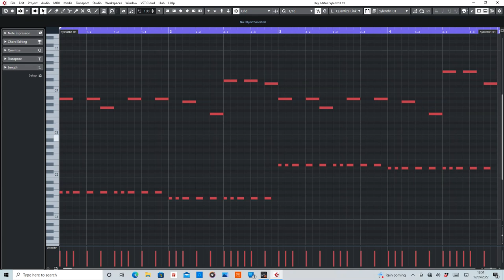Better Off Alone (Alice Deejay) MIDI Rearranged by De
MIDI section of Better Off Alone by Alice Deejay.

Equipment used:
Cubase Artist10
Sylenth1